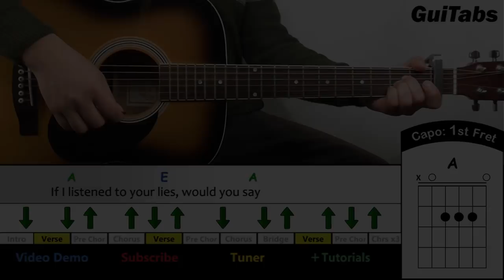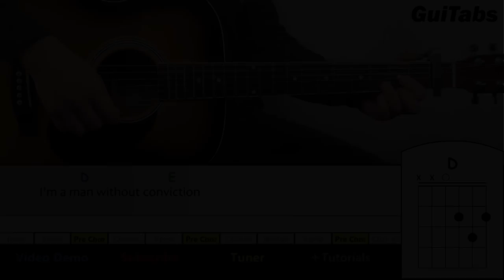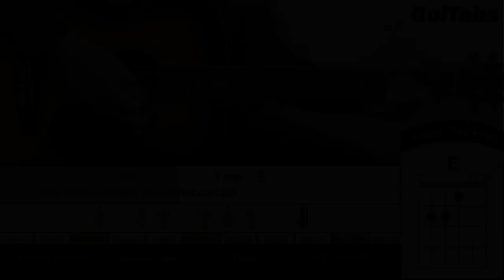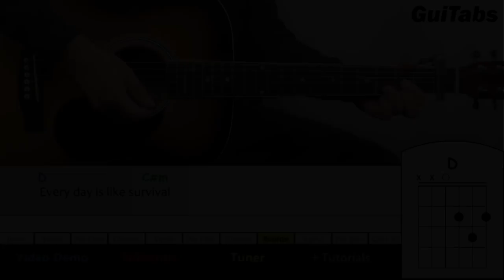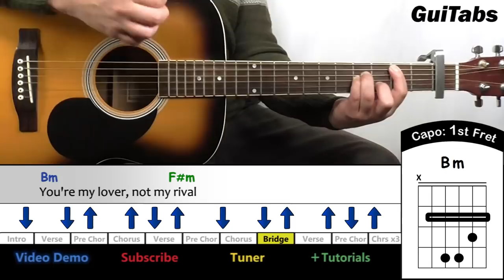How to play KARMA CHAMELEON 🎩 - Culture Club / GUITAR Lesson 🎸 / GuiTabs #147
GuiTabs Karma Chameleon Tutorial Guitar Chords Lyrics